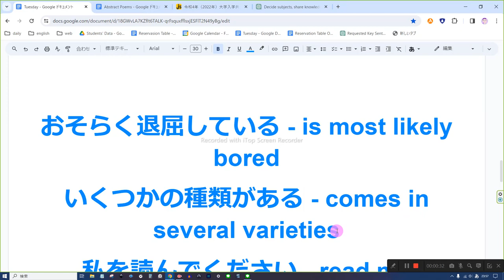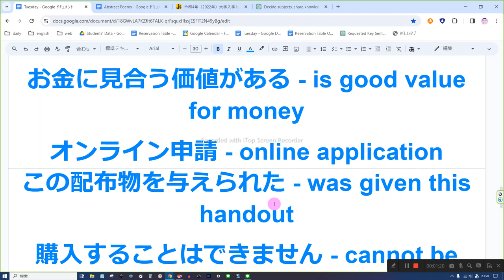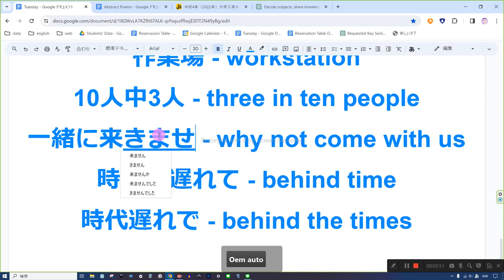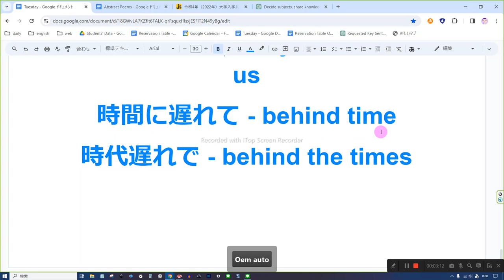大学入試に出る英語 音読1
おそらく退屈している - is most likely bored
いくつかの種類がある - comes in several varieties
これを読んでください - read me
お金に見合う価値がある - is good value for money
オンライン申請 - online application
この配布物を与えられた - was given this handout
購入することはできません - cannot be purchased
足が痛くなった - got sore feet
家から職場まで通勤する - commute from home to work
応急処置キット - first aid kit
競争に参加する - enter the competition
作業場 - workstation
10人中3人 - three in ten people
一緒に来ませんか - why not come with us
時間に遅れて - behind time
時代遅れで - behind the times